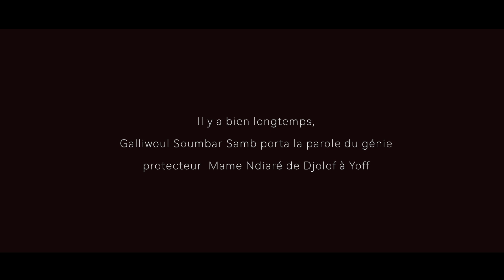BA SUMBAR Réalisation Mbaye Maniang Diagne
Production Solidaire FIlms